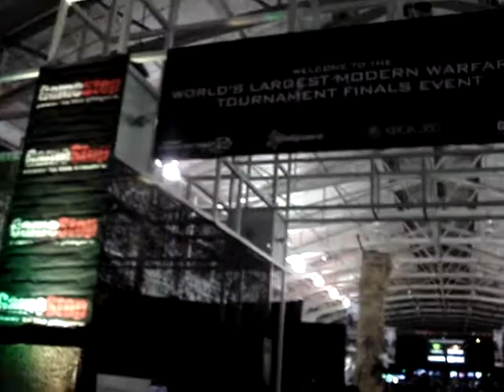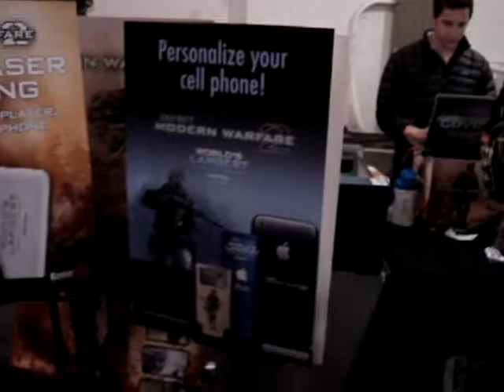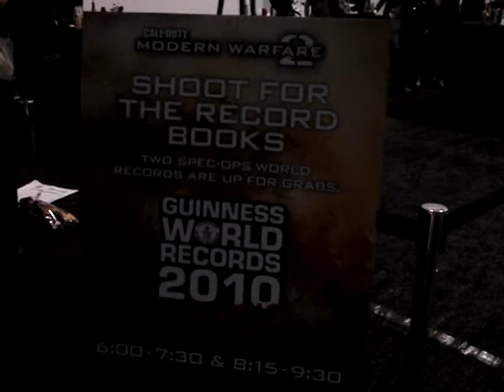Modern Warfare 2 Tournament Finals Event in San Francisco - Tour of the Event